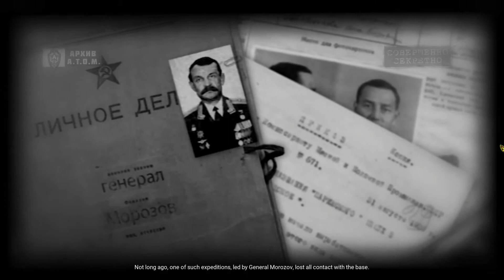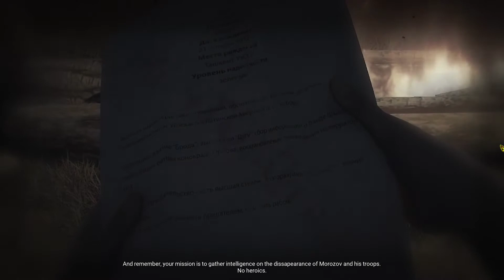AtomRpg (2018) - Gameplay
AtomRpg is a post-apocalyptic indie game, inspired by classic CRPGs: Fallout, System Shock, Deus Ex, Baldur's Gate and many others.